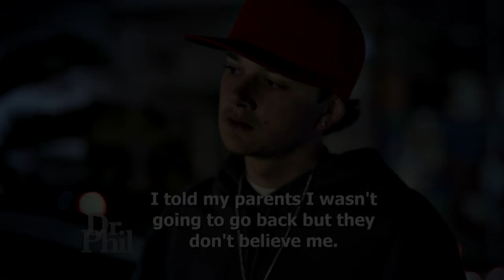Today’s Takeaway: How Early Childhood Development Can Affect Behavior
Childhood experiences can affect a person’s behavior as they grow. If you have a child who acts out, ask yourself if he or she is out of sync because something disrupted them during their early developmental stages.